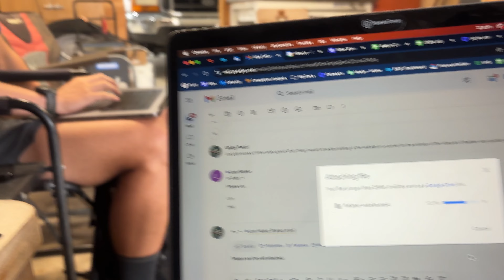Stranded in Montana: RV Engine Disaster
After two incredible weeks exploring Glacier National Park, our RV began having serious issues. We struggled with poor acceleration, difficulty climbing hills, and could barely reach 45 mph. Stranded in Kalispell, MT, watch as we navigate the challenges of finding a mechanic to diagnose our RV's mysterious breakdown. Join us for a mix of adventure, frustration, and stunning views as we tackle this unexpected setback!

Gab & Bren
Join our adventures as we embrace remote work and full-time RV living in our cozy 27' C Class RV.